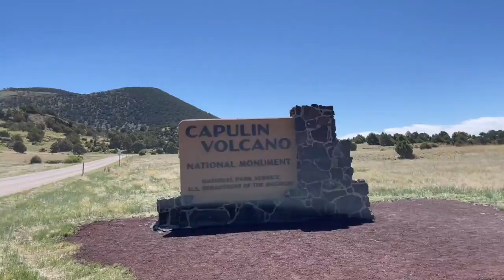COLORADO TRIP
I went on a road trip with my family to Colorado this summer! We spent a day in Amarillo, Denver, took a trip to the Rocky Mountains, Arches National Park, Garden of the Gods and Black Canyon of the Gunnison National Park. So pretty!